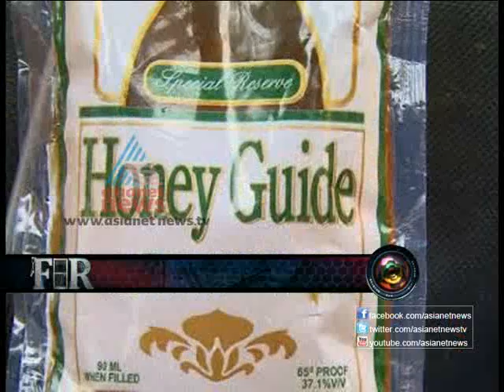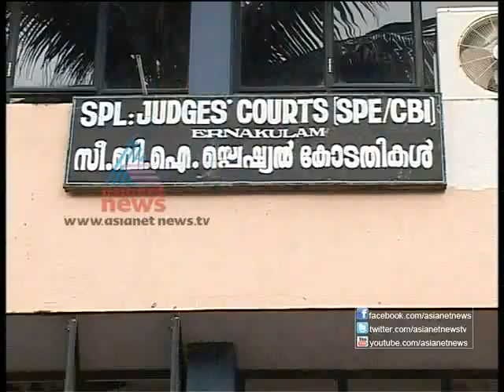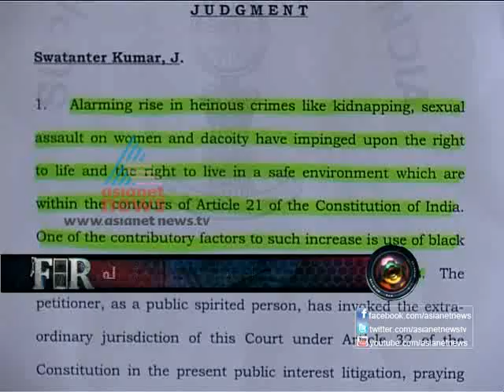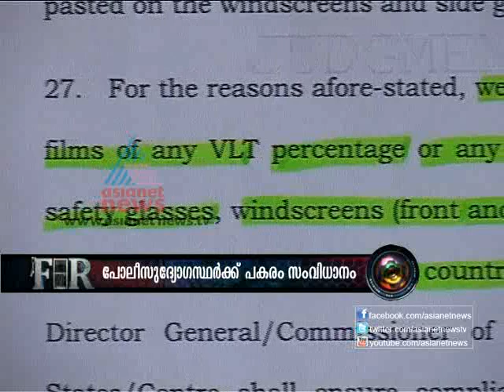Gun fire after rejection of love claims four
Youth shoots down four after love request being rejected